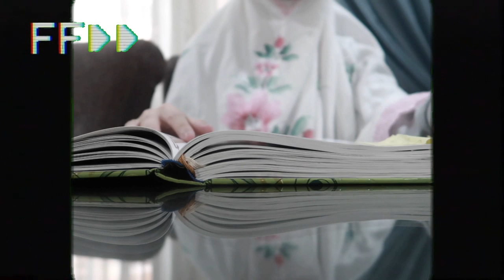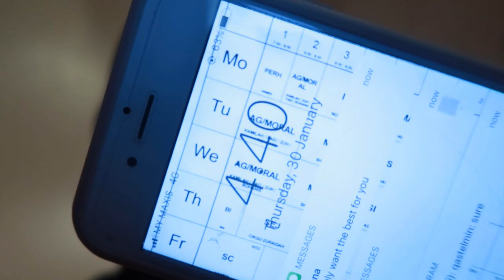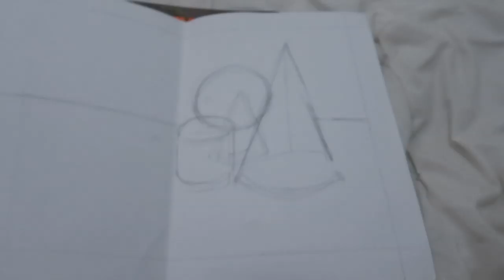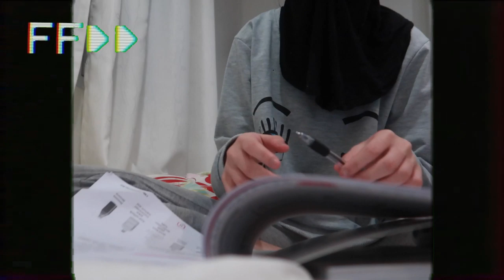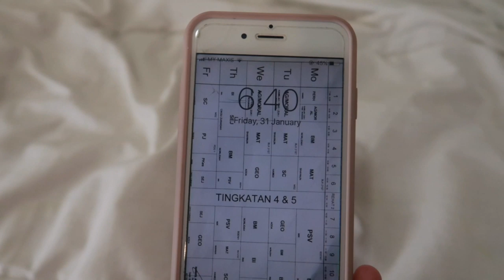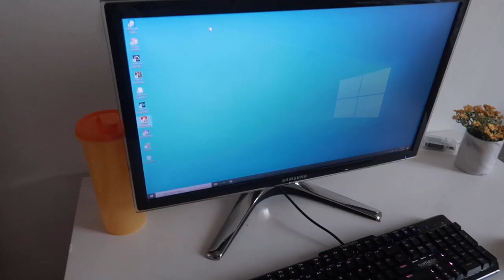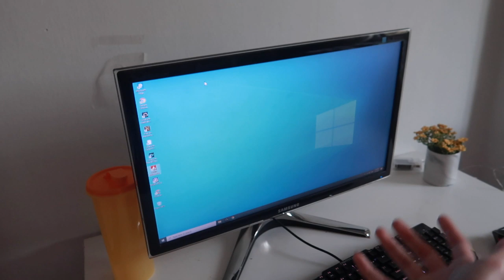why i deleted TikTok and getting a new...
why i deleted TikTok and getting a new... - it's been a rough week for me because of tiktok and more.. i've been feeling super stressed out and depressed lately, alot of people left so many questions why i deleted tiktok, it's better for me to stop doing tiktok thanks to everyone who supported, accepted me for who i am and loved me.I'm genuinely super grateful for all of the love but in today's vlog also, it's very exciting because i got a new... watch till the end to know what I got!! hehe